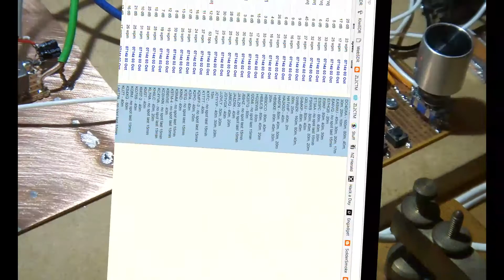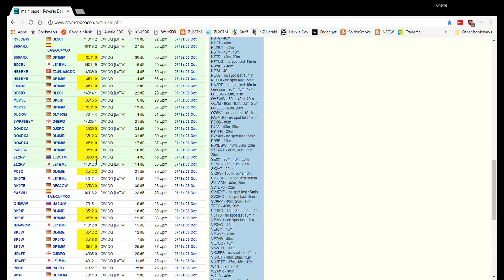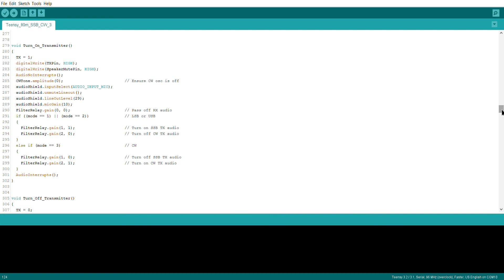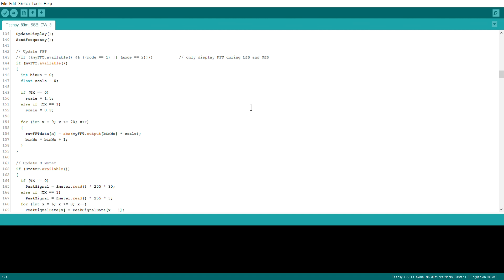Simple Homebrew SSB/CW Transceiver Part 10 - CW tests using the Reverse Beacon Network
Quick on air demo of CW mode using the reverse beacon network.
A discrete transmit signal is generated using a software sinewave oscillator at 1kHz. Also implemented is a simple tuning method to obtain the desired received audio frequency, while at the same time ensuring the transmit frequency is correct.

As summer has arrived here in New Zealand, I intend to set this project aside and start work on another hiking/tramping QRP radio.
I'm thinking either 40m or 20m (am open to suggestions) and CW (I need more practice). It will use standard architecture and not the Teensy for something different. I'm also thinking about using NE612AN mixers and miniature relays that a local ham, Chris ZL3CJH, gave me. Should be fun.